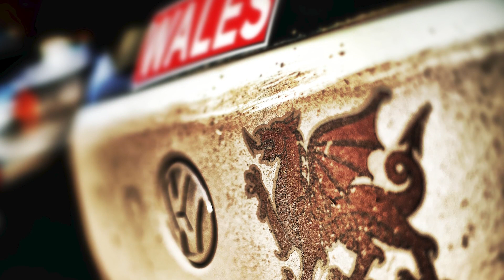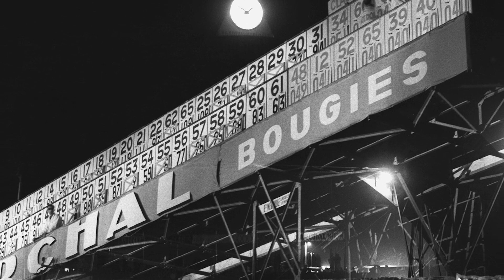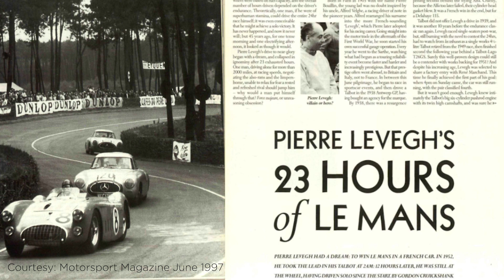7 of the biggest heartbreaks in motorsport history | Mansell, Toyota, Evans and more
Motorsport, it's all about the speed, the style, the incredible feats of human bravery. But it's also a sport, and sports are great because of the drama, the intensity of competition, the emotion and, of course, the heartbreaking moments. We're not talking about tragedies, so forget Senna or Clark, we're talking about those heartbreaking moments where success was ripped from the palms of teams and drivers.

Motorsport is full of those moments that grabbed at year heartstrings and left you at the edge of tears, feeling bad for whoever has been the victim of the terrible misfortunes of fate, or even just their own mistake.

This list is the seven that we think of as and immediately bring back that rush of emotion we first felt when it happened. It includes moments from Fw for Nigel Mansell and Felipe Massa, Le Mans tearjerkers for Kazuki Nakajima and Pierre Levegh and a few more.

What's your greatest motorsport heartbreak?

Timestamps:
00:00 Intro
00:50 Le Mans 2016
02:26 Rally Monza 2020
03:43 Le Mans 1952
05:20 Australian Grand Prix 1986
06:33 Rally GB 1998
07:43 Brazillian Grand Prix 2008
09:12 Indy 500 2011